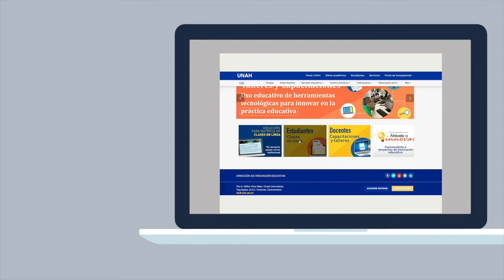Tus clases a un solo click con la modalidad virtual en la UNAH 1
Ver los pasos para matricular una clase virtual en la UNAH